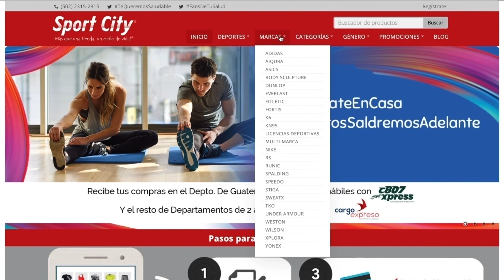Consejos para principiantes - Ericka Morgan